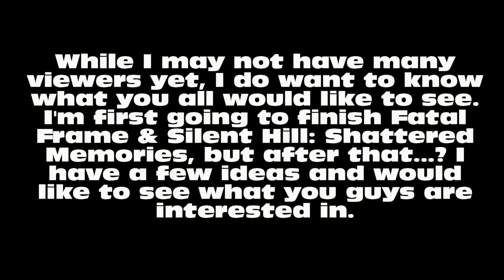Playthrough Poll: Next Let's Play? (READ DESCRIPTION)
Fatal Frame & Silent Hill: Shattered Memories are next to be finished, but after that what would you like to see? Select 3 please. Selecting three makes me know general interest. Choosing 1 or 2 is acceptable, but 3 makes it easier to get a better idea what you all would like to see in the future. No more than 3, though. They do not need to be in any order.

Music is from the new Mega Man Legends 3 Prototype trailer, had it stuck in my head all day.